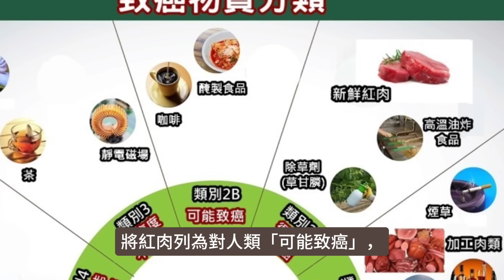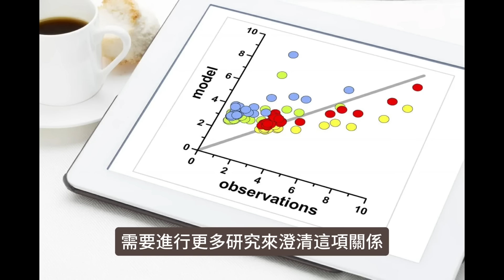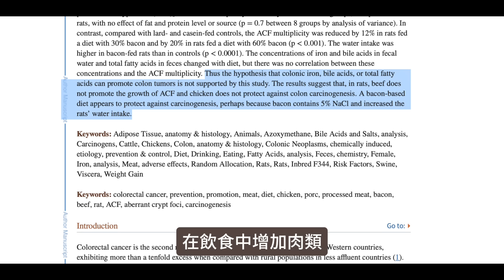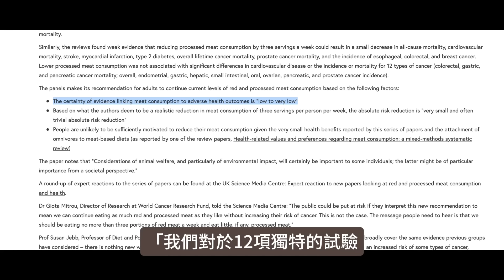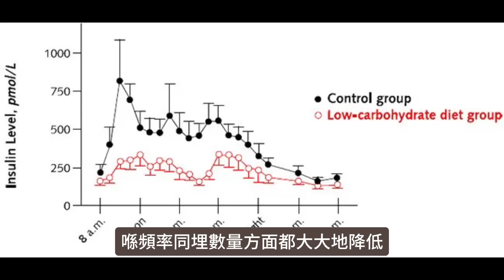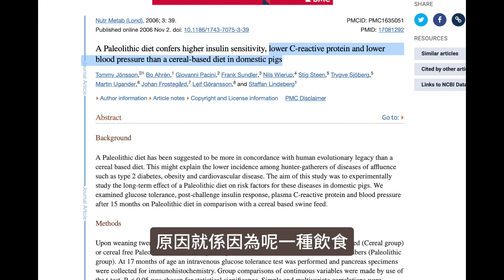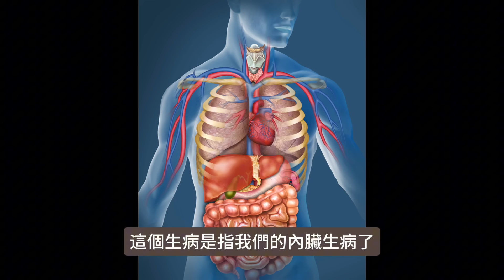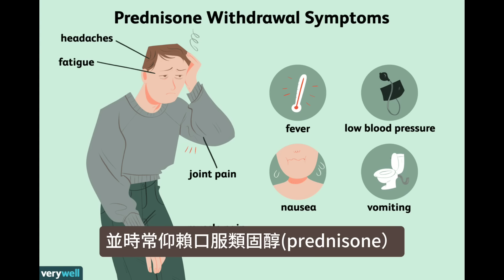食紅肉致癌？｜純肉飲食可逆轉糖尿病，醫治濕疹、 哮喘？｜點解推廣者自己食咗兩年就放棄？｜不是陰謀論｜中文字幕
會員可享最少9折優惠！

土耳其 9月24日至10月1日（8日7晚）
HKD $19,800 (未包機票)
可代訂香港至土耳其伊斯坦堡機票
報名後兩個星期內通知確認團有無空位

參考資料：

肉食密碼：回歸人類本能的飲食法
The Carnivore Code: Unlocking the Secrets to Optimal Health by Returning to Our Ancestral Diet

A paleolithic diet is more satiating per calorie than a mediterranean-like diet in individuals with ischemic heart disease

The Beneficial Effects of a Paleolithic Diet on Type 2 Diabetes and Other Risk Factors for Cardiovascular Disease

A Paleolithic diet confers higher insulin sensitivity, lower C-reactive protein and lower blood pressure than a cereal-based diet in domestic pigs

Unprocessed Red Meat and Processed Meat Consumption: Dietary Guideline Recommendations From the Nutritional Recommendations (NutriRECS) Consortium

Effect of meat (beef, chicken, and bacon) on rat colon carcinogenesis

Meat intake and cause-specific mortality: a pooled analysis of Asian prospective cohort studies

Red meat is carcinogenic-or isn't it?

What is the role of meat in a healthy diet?

Dietary risk factors for colon cancer in a low-risk population

免責聲明：￼
影片僅供參考，不應用於自我診斷，也不能替代醫學檢查、治癒、治療、診斷、處方或建議。
本影片不會在白兵和觀眾之間建立醫患關係。 在您先諮詢醫生並獲得醫學檢查、診斷和建議之前，您不應該對健康習慣或飲食進行任何更改。 如果您醫療狀況有任何疑問，請務必諮詢醫生或其他合格的醫療服務提供者。 您從本影片或網站得到的建議、治療過程、診斷
或任何其他信息、服務或產品等，白兵概不負法律責任。

想做會員，睇更多既資訊，可以去下網頁或patreon！（DM Admin詢問唔同既付款方式）

白兵電台（Podcast）－黎緊會有更多唔同類型既內容！（包括足球、感情、遊戲、漫畫、電影、直播精華等等！

Newage：
New Age姐姐facebook：＠NewAge姐姐

傾天光＋幣加火：
啊光Instagram:： Carbon’: An approach for inclusive and sustainable cities